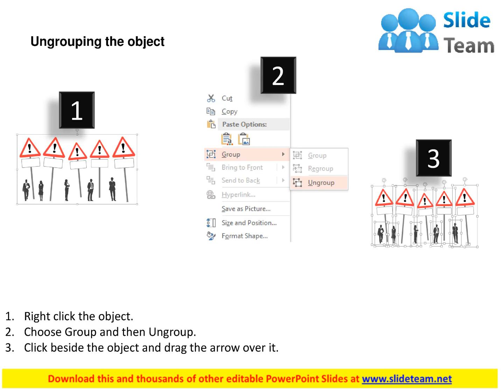business peoples with problem notification flat powerpoint desgin